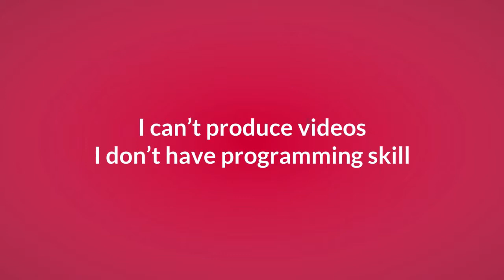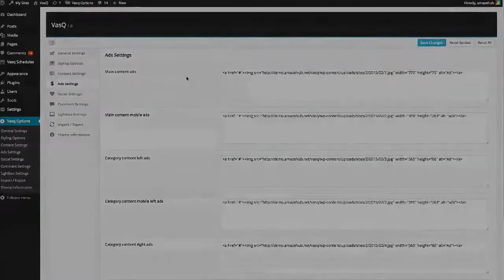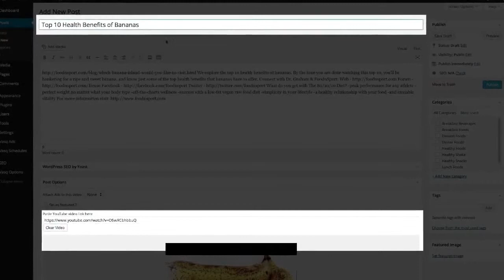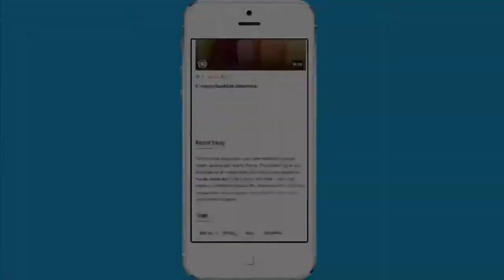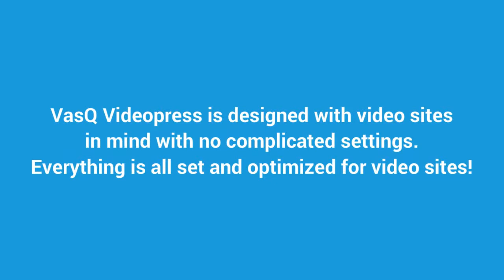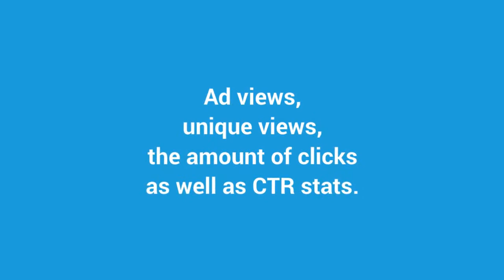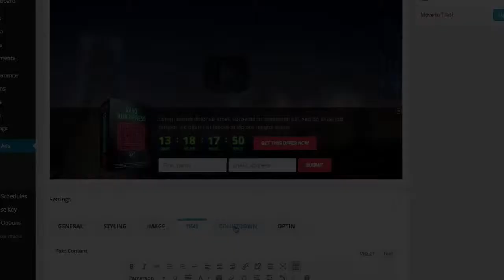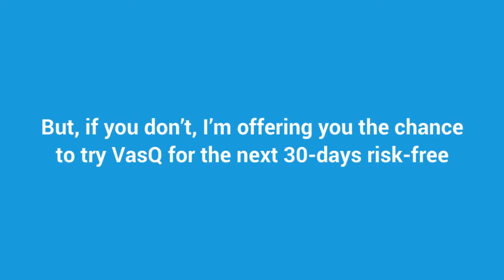VasQ Videopress Review: STOP Before You Buy This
VasQ Videopress Review

Receive an EARLY BIRD Discount & $5000 worth of FREE BONUSES when you purchase VasQ Videopress through my

3) You will receive your link shortly after.

VasQ Videopress Review

A brand new and revolutionary video empire builder is coming out... that makes creating STUNNING and LUCRATIVE video site simpler and easier than before.

I'll let you know when it goes live. But before that, here's a sneak preview of the product in action along with cool demos plus the amazing features. Click link below to check it out:

It's called VasQ Videopress from Tantan Hilyatana and his team.

VasQ Videopress allows you to turn your blog into VIDEO EMPIRE and CASH IN on the video trend WITHOUT ever creating a single video.

There's a special extra discount for fast movers.

You'll benefit from the EARLY BIRD price which nobody else outside this call will benefit from.

You'll thank me... the price on day-1 is as low as you're ever going to get it. Watch out for my email tomorrow!

Did you search using these terms below:

VasQ Videopress Review
Review VasQ Videopress
Get VasQ Videopress discount
VasQ Videopress: Do You Really Need This?
VasQ Videopress: Don't Buy Until You Read This
VasQ Videopress: STOP Before You Buy This

VasQ Videopress Review